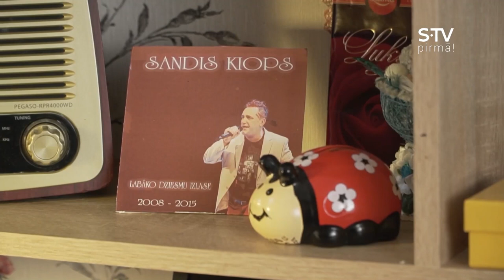SANDIS KIOPS UN DAINA TV ŠOVĀ "MĪLAS BURBULĪ" 1.SĒRIJA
SANDIS KIOPS UN DAINA KAISLĪGAJĀ ATTIECĪBU REALITĀTES ŠOVĀ "MĪLAS BURBULĪ" JAU NO 9. APRĪĻA, PIEKTDIENĀS, 21:00 STV PIRMAJĀ TELEVĪZIJĀ.